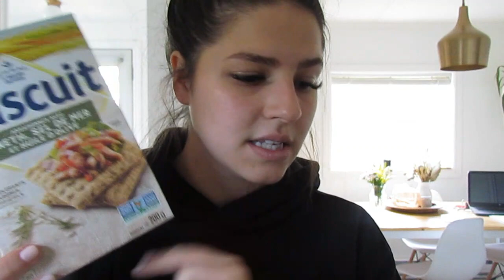Vlog#49 - On essaie de nouvelles choses!!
Classe de spinning, test COVID et photoshoot!! Je vous parle aussi de mes techniques beautés!